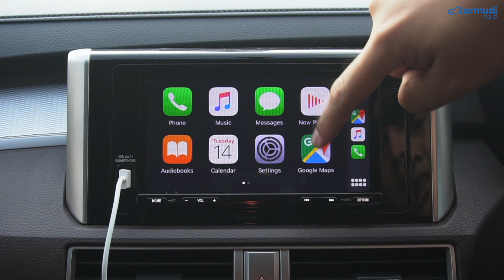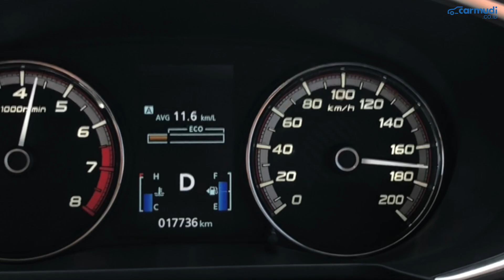Mobil Keluarga Ini Katanya Bisa Buat BERPETUALANG, Rasanya Gimana?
Ini adalah FIRST DRIVE REVIEW dari MITSUBISHI XPANDER CROSS 2019 Indonesia dalam 10 HAL yang Perlu Diketahui.

Harga (on the road Jakarta Februari 2020):
- Mitsubishi Xpander Cross M/T Rp 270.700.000
- Mitsubishi Xpander Cross A/T Rp 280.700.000
- Mitsubishi Xpander Cross Premium Package with Leather Seat A/T Rp 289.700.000

Data Spesifikasi Mitsubishi Xpander Cross 2019 Indonesia:

Mesin: 4A91
Jumlah Silinder: 4, Segaris
Teknologi Mesin: DOHC, MIVEC
Kapasitas Mesin: 1.499 cc
Tenaga Maksimum: 103 hp (105 PS) @ 6.000 rpm
Torsi Maksimum: 141 Nm @ 4.000 rpm
Layout Mesin: Mesin Depan Penggerak Roda Depan
Transmisi: Otomatis 4-percepatan / Manual 5-percepatan

Panjang: 4.500 mm
Lebar: 1,800 mm
Tinggi: 1.750 mm
Wheelbase: 2.775 mm
Ground Clearance: 225 mm

Radius Putar: 5,2 m
Sistem Kemudi: Electronic Power Steering
Suspensi Depan: MacPherson Strut dengan Stabilizer
Suspensi Belakang: Torsion Beam

Ban: Dunlop Enasave EC300+
Ukuran Ban: 205/55 R17

Rem Depan: Cakram Ventilasi
Rem Belakang: Teromol
Sistem Rem: ABS, EBD, BA, HSA, ASC, TCL

Camera:
- Badjora Ibrahim
- Fransiscus Rosano

Video Editor:  Fransiscus Rosano

Script Writer: Fransiscus Rosano